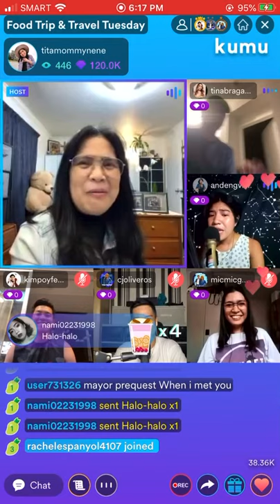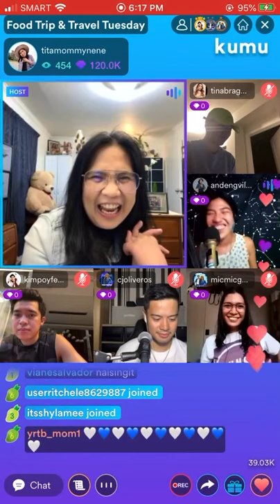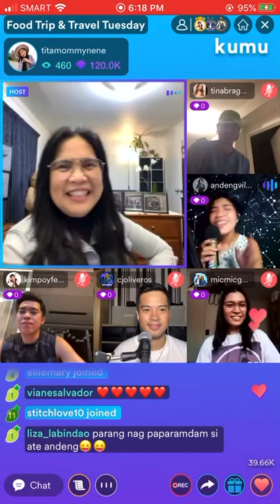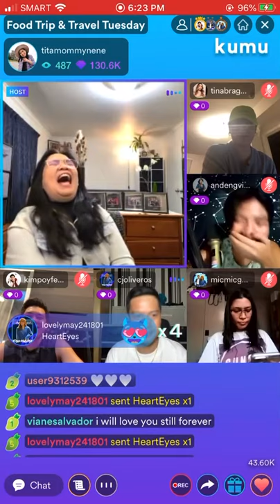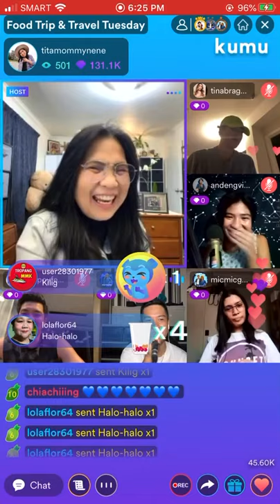Part 1:KIMPOY ON TITAMOMMY LS